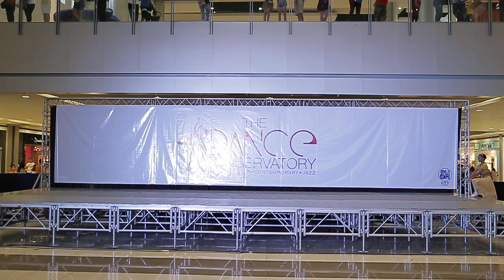The Dance Conservatory--2017 Dance Showcase (Regine Magbitang)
Gamzatti